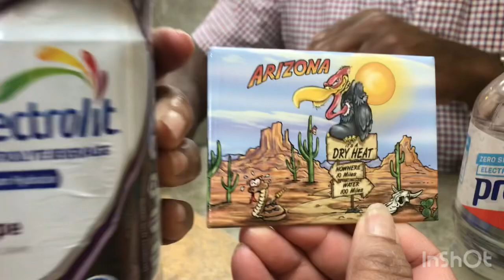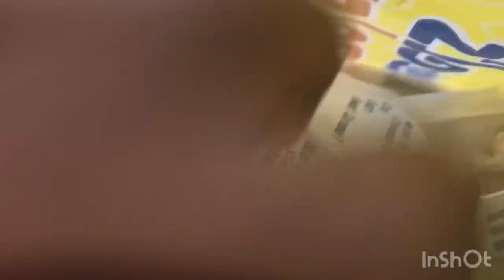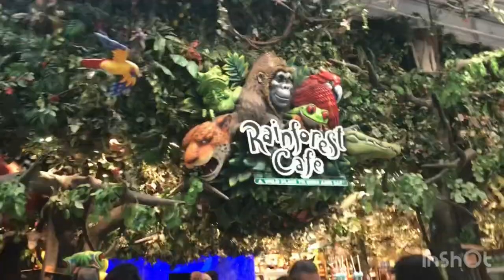Cross Country!! Car Breaks Down!!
Road Trip across America!!!Arizona to California with some difficulties in the way!!!